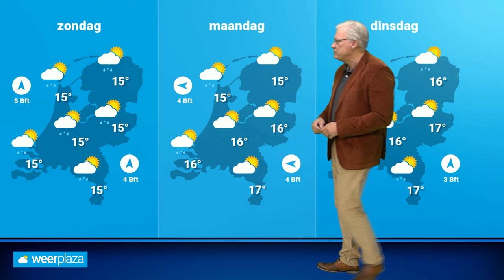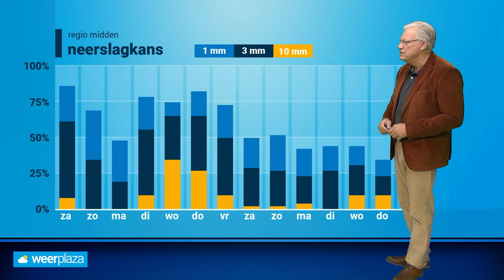Weekendweer: buien, maar ook nu en dan zon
In deze weekendverwachting kijken we naar de verwachte buien. Tevens maken we een uitstapje naar het Caribisch gebied waar Tammy dicht bij de eilanden komt.